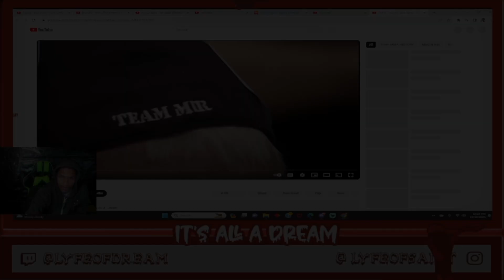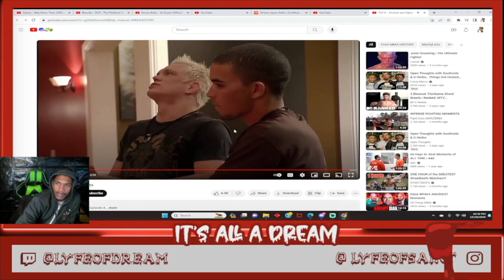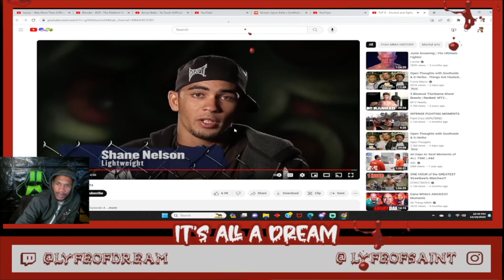TUF 8 - Alcohol and fights (DREAM REACTION ) NOMORE ALCOHOL FOR THEM